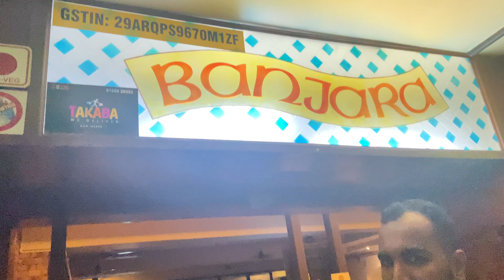ಸಿಂಬಾ ಹಠ ಮಾಡೋದ್ರಲ್ಲಿ ಯಾವ ಮಕ್ಕಳಿಗೂ ಕಮ್ಮಿ ಇಲ್ಲ😅 | Pregancy Daily vlog in Kannada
Kundapura couple Lifestyle is all about the life experiences of Mr.Pramath Shetty and Mrs.Chethana Shetty . We have decided to do vlog about ಜೀವನಶೈಲಿ/ Lifestyle which includes ಕುಟುಂಬದೊಂದಿಗೆ ತಮಾಷೆ, Fashion,travell,beauty tips ,shopping 🛒)

ಇಂತಿ ನಿಮ್ಮ likes & subscriptions ನಿರೀಕ್ಷೆಯಲ್ಲಿ,
ಪ್ರಚೇತ (PRACHETH)